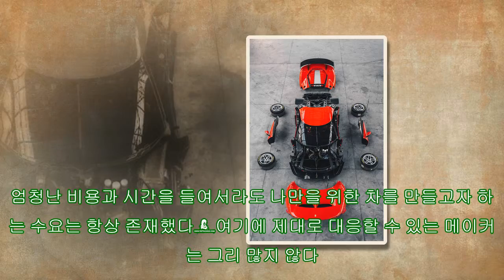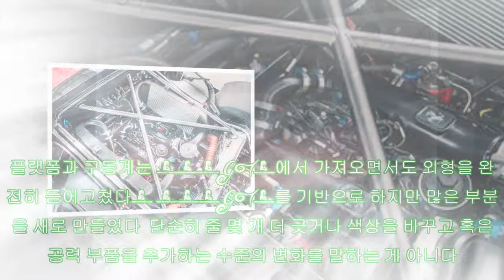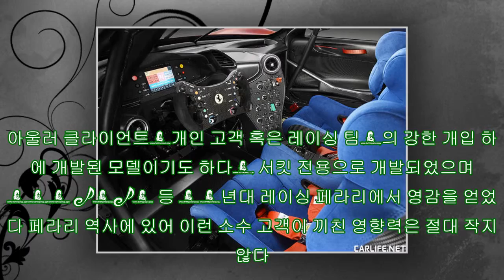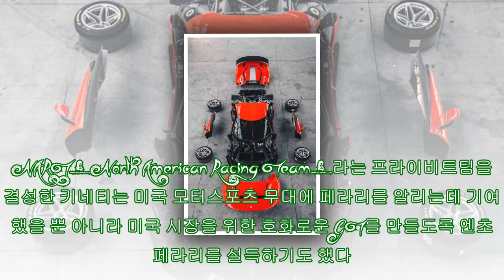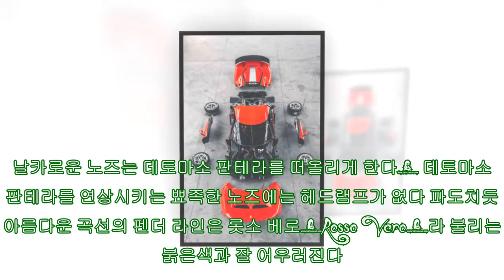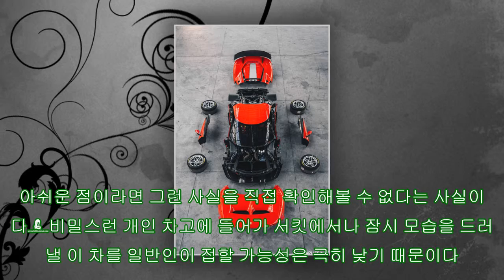세상에 단 하나뿐인 서킷 전용 페라리, FERRARI P80C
세상에 단 하나뿐인 서킷 전용 페라리,# FERRARI P80/C
세상에 단 하나뿐인 서킷 전용 페라리, FERRARI P80C ► Subscribe for more 세상에 단 하나뿐인 서킷 전용 페라리 FERRARI P80C 이 특별한 페라리는 서킷 주행만을 위해 딱 한 대만이 제작되었다. 60년대 전설적인 레이싱 페라리를 현